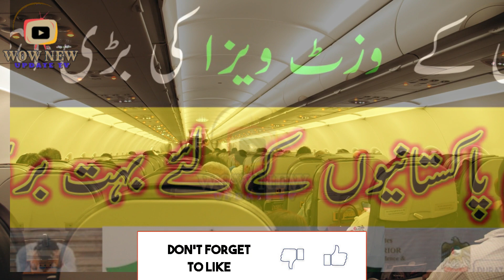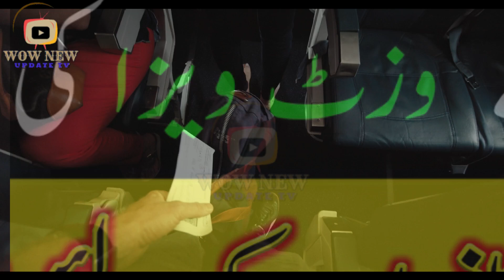The very important news of Dubai visit visa is very bad news for all Pakistanis || WoW New Update TV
when open dubai visit visa,
dubai5yearvisit visa,